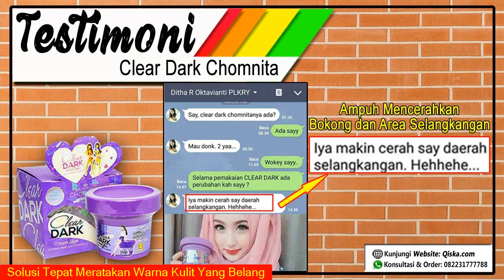Wah Luar Biasa Chomnita Clear Dark Asli Bpom Ampuh Menghilangkan Stretchmark - WA 082231777788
Clear Dark Chomnita yaitu cream khusus pemutih pantat dan penghilang kulit gelap di pantat kasar dan belang. Produk Original dari Thailand sangat cocok buat kamu yang suka berenang apa lagi pakai bikini. Produk ini juga bagus untuk memutihkan siku, strechmark, pergelangan kaki dll. Paling bagus untuk bokong yang hitam. Lihat Selengkapnya Di Sini

KHASIAT CLEAR DARK CHOMNITA

1. Clear Dark Chomnita mempunyai manfaat untuk memutihkan dan menghaluskan bokong

2. Membantu menghilangkan stretchmark, strecchmark sendiri adalah garis halus pada kulit yang disebabkan akibat proses melahirkan dan lemak yang tertimbun di area tertentu sehingga kulit menjadi seakan ditarik dan menimbulkan stretchmark

3. Clear Dark Chomnita mempunyai khasiat meratakan warna kulit yang belang, Cream kulit dari Thailand ini membantu meratakan warna kulit yang biasanya terlihat pada lutut dan siku

4. Clear Dark Chomnita memiliki manfaat memutihkan ketiak dan selangkangan, Cream Clear Dark Chomnita dapat memutihkan area yang sulit di jangkau seperti ketiak dan selangkangan dengan cara cukup dioleskan di area tersebut

5. Menjadikan kulit halus, penggunaan Cream Clear Dark Chomnita secara teratur menjadikan kulit akan tampak halus maksinmal dan alami

KONSULTASI DAN ORDER CLEAR DARK CHOMNITA